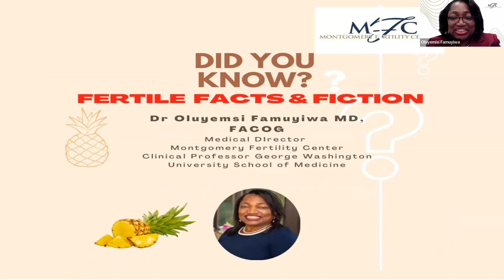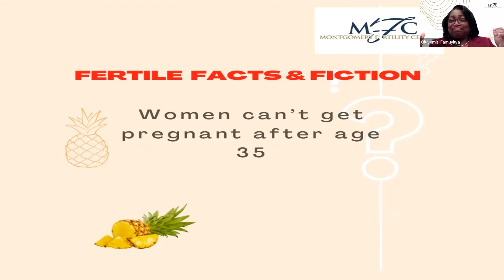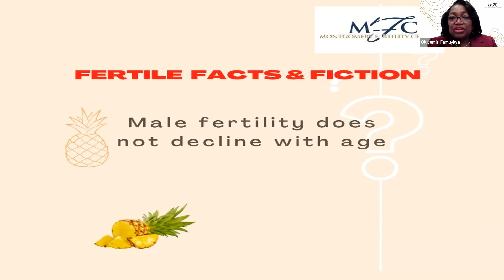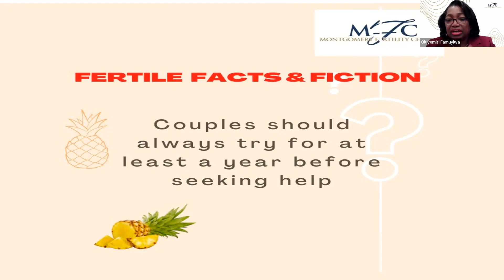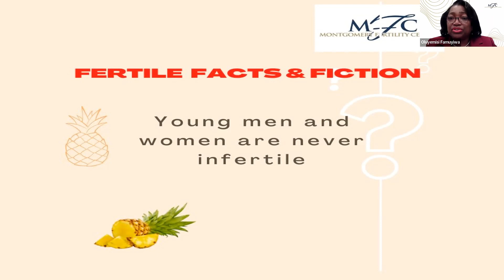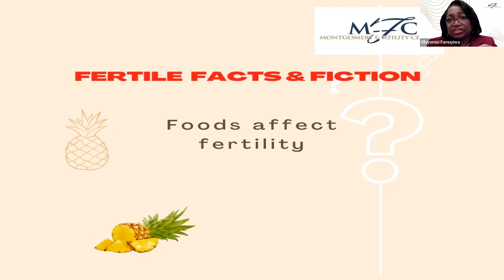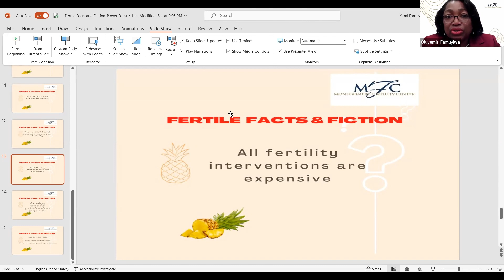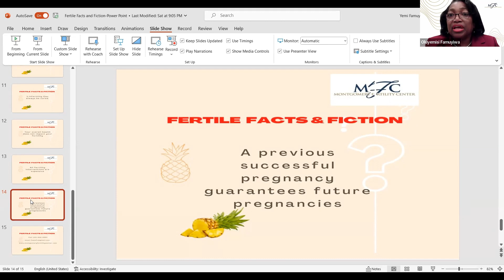& fiction by Dr. Oluyemisi Famuyiwa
Watch as Dr. Famuyiwa discuss the common myth about fertility.

ABOUT MONTGOMERY FERTILITY CENTER
Montgomery Fertility Center provides state of the art infertility services including, In vitro fertilization, egg freezing, pre-implantation genetic screening, and artificial insemination.

Dr. Oluyemisi Famuyiwa, is the founder of Montgomery Fertility Center in Rockville, Maryland. She is also the Associate Clinical Professor of Obstetrics and Gynecology at George Washington University School of Medicine.

Dr Famuyiwa attended Emory University School of Medicine. She completed her residency training in Obstetrics and Gynecology at Georgetown University Medical Center, and completed a fellowship training in Reproductive Endocrinology and Infertility at the National Institute of Health.

Dr Famuyiwa is double board certified in Reproductive Endocrinology and Infertility as well as Obstetrics and Gynecology.

She has published numerous articles has been a Castle Connolly Top Doctor since 2012